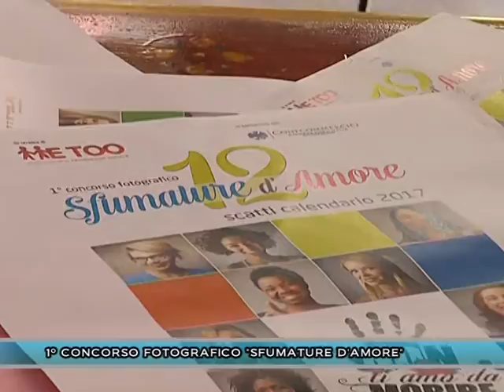TLT NEWS EDIZIONE ORE 14 DEL 11-08-16